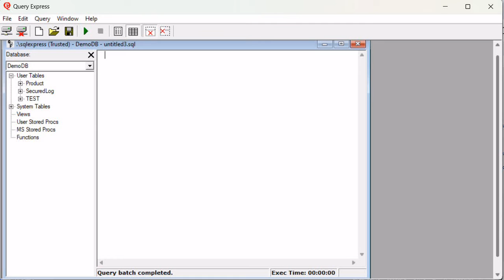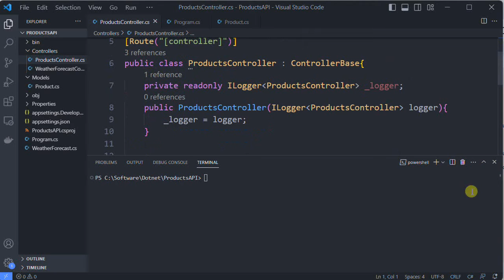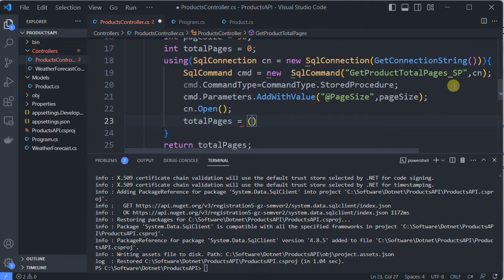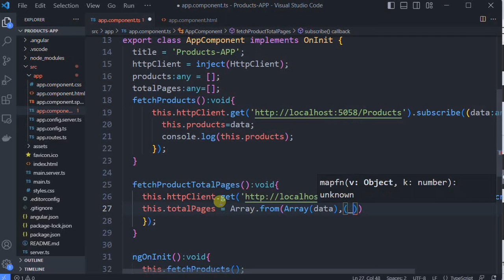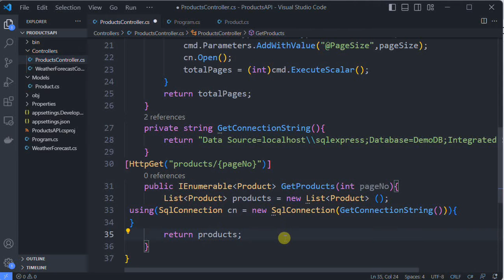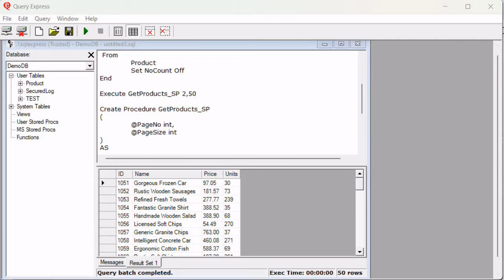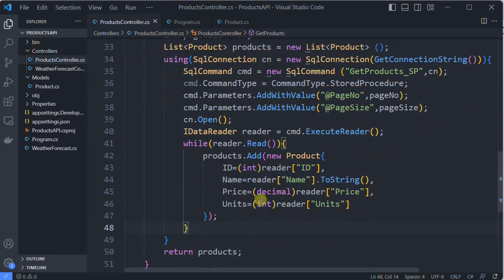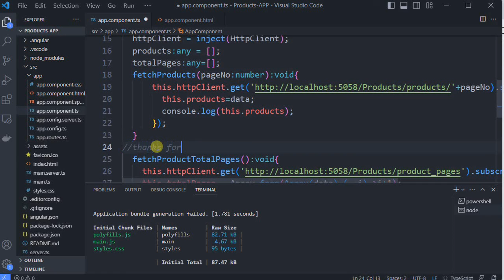Angular 17 Pagination With ASP. Net Core Web API and SQL Server Data (C#) | Example 2/5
This video demonstrates how we can use paging through large data fetched from ASP.NET Core Data from SQL Server Database.
This is example 2 of 5.

Credits:
Technology: ASP.NET Core, Angular 17, SQL Server, C#
IDE: Visual Studio Code
Tools: Chrome Browser, MS Console